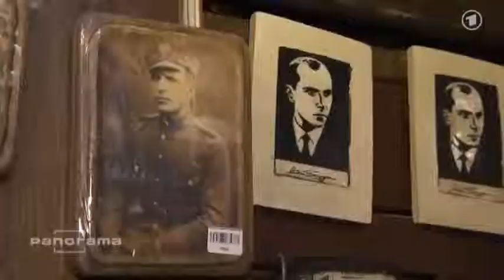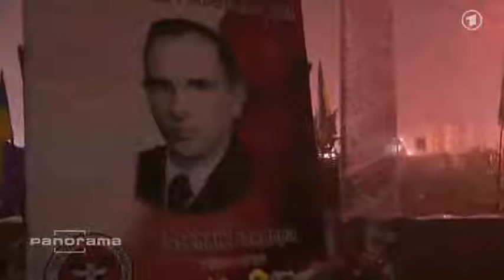Die Freunde der BRD-Regierung, aber NICHT meine!